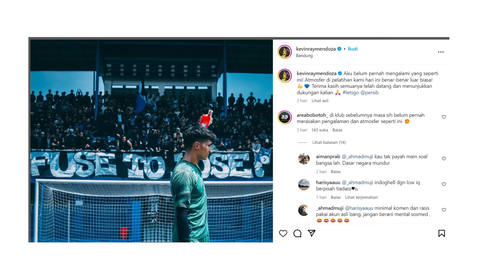Kevin Ray Mendoza Kiper Persib Kagum Liga Indonesia & Thomas Doll Tembak Kesalahan Persija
Kevin Ray Mendoza Kiper Persib Puji Liga Indonesia & Thomas Doll Tembak Kesalahan Persija